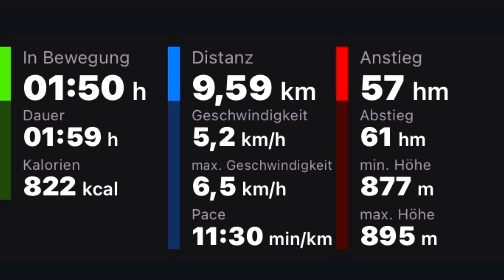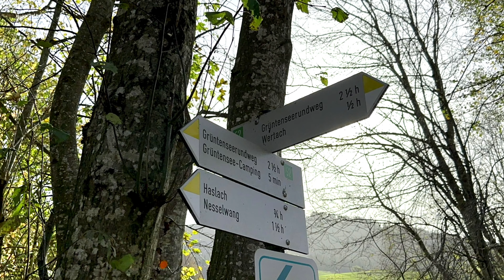Wertach - Rund um den Grüntensee (29. Oktober 2022)